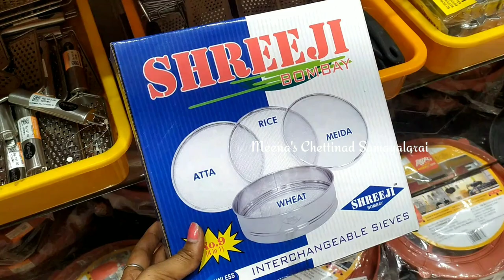T. Nagar Saravana Stores Kitchen Essential | Idly pathiram | Tope | Iron Collection's | Thookusatti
This video about t. nagar saravana stores Glassware, storage basket,oil container s&Plastic storage containers collection's. You can buy all the things you need for your home at a low price.. Glass jar Starting@Rs.20

Address: Saravana Stores
129, N Usman Rd,
 Opp panagal park,

dmart collections
glass jars for kitchen
kitchen glassware
sama nungambakkam
sama store
dmart virugambakkam
dmart chennai
spice rack
storage baskets
dmart shopping
dmart organisers
glass jar for kitchen
dmart glassware